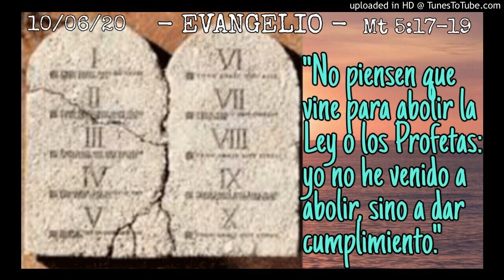ORANDO LA PALABRA - 10-06-20 - P. Manuel Penagos